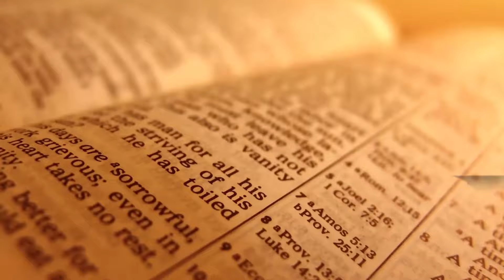Relax, It Is Scriptural- Dr. David Bindan